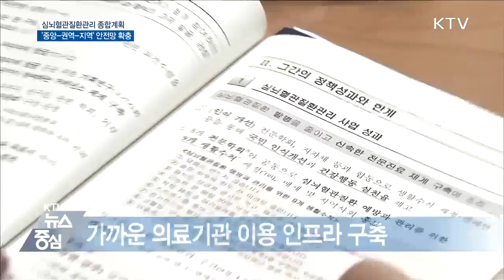심뇌혈관질환 '중앙 권역 지역' 안전망 확충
임소형 앵커:
뇌졸중 같은 심뇌혈관 질환은 암에 이어 한국인사망원인 2,3위를 차지하고 있습니다.
이들 질환의 발병률을 낮추고 국가 차원에서 안전망을 확충하는 종합 계획이 확정됐습니다.

이혜진 기자:
한국인 네 명 중 한 명은 급성심근경색이나 뇌졸중, 고혈압같은 심뇌혈관질환으로 사망합니다.
관련 진료비는 지난 2015년 8조 8천억 원에서 2016년 9조 6천억 원으로 늘었고, 이에 따른 사회경제적 비용도 연평균 6.5%씩 증가하고 있습니다.
주로 노년층에서 발생하는 질환이기 때문에 인구 고령화에 따라 사회적 부담도 계속 커질 것으로 우려됩니다.
이에 보건복지부는 심뇌혈관질환 관련 안전망을 확충해 예방부터 치료, 퇴원 후 재활까지 전주기적으로 관리하는 내용의 5개년 종합계획을 확정해 발표했습니다.
병이 커지는 것을 미리 막고 가까운 곳에서 의료기관을 이용할 수 있도록 인프라를 구축하는 게 핵심입니다.

녹취: 강도태 / 보건복지부 보건의료정책실장
"현행 사업들 외에 앞으로는 관련 급성기 진료를 위한 지역 인프라를 확장하고 재활분야에 대한 관심이 필요하다는 공감대가 형성됐습니다."

종합계획에 따라, 기존 시도 권역센터 중심의 안전망이 중앙과 권역, 지역-1차- 센터로 촘촘히 연계되도록 확충됩니다.
복지부는 심뇌혈관질환 관련 초기 대응력을 높이기 위한 대국민 캠페인을 시행하는 한편, 동네 보건소와 의원에서도 고위험군을 미리 관리할 수 있도록 임상진료지침을 개발해 보급하기로 했습니다.
-영상취재: 김태형 / 영상편집: 최아람-
이와 함께 심뇌혈관질환 국가단위 통계를 산출하고, 내년엔 관련 연구개발 5개년 종합계획도 수립할 계획입니다.

KTV 이혜진입니다.